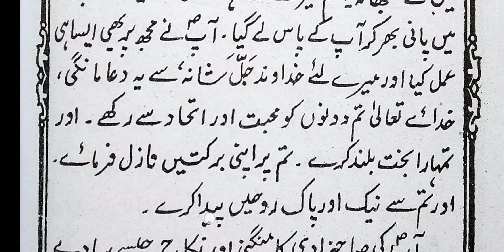Learn to read Urdu ki chauthi | Urdu sikhe part-35 | Dusra saal hijri Hazrat Fatima ka nikah.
Urdu ki chauthi bahut hi aasan aur bahut hi acche Andaz mein padhna sikhen.
( Dusra saal hijri,Hazrat Fatima ka nikah )

Urdu ka Qaida, Urdu ki pehli, Urdu ki dusri, Urdu ki Teesri,Urdu ki chauthi,Tibbe nabawi,
‌Urdu_ki_Chauthi, Hazrat_Fatima_ka_nikah,